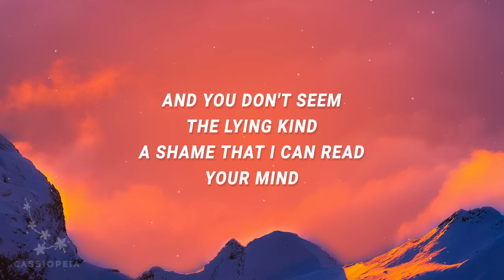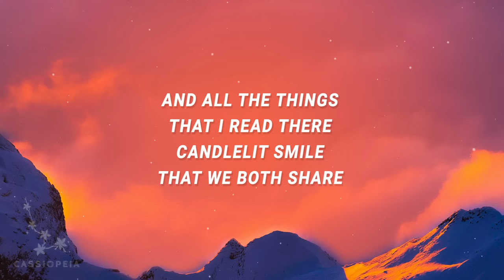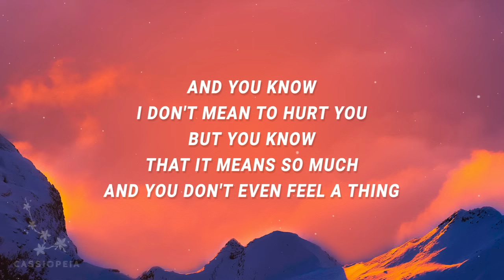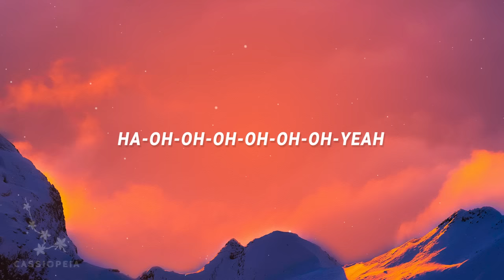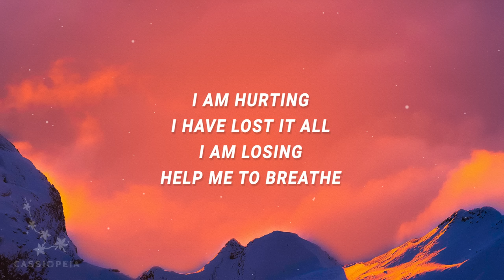Bôa - Duvet (Lyrics)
Boa - Duvet

(Lyrics):
[Verse 1]

[Chorus]
I am falling
I am fading

[Verse 2]
Candlelit smile that we both share
duvet,boa duvet lyrics,duvet lyrics,duvet boa,
duvet boa lyrics,duvet tiktok,boa duvet,

[Chorus]
I am falling
I am fading
I am hurting
Help me to breathe (-eathe)

[Instrumental Break]
(I, I)
(Oh, oh)
(I, I)
(Oh, oh)

[Chorus]
I am falling
I am failing

[Bridge]
Hooo-oh, yeah
Ho-oh-oh-oh-oh-oh, yeah

[Chorus]
I am falling
I am failing

Lyric video for Duvet by Bôa on Cassiopeia lyrics channel.